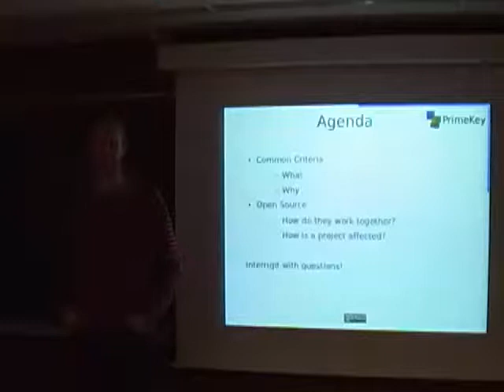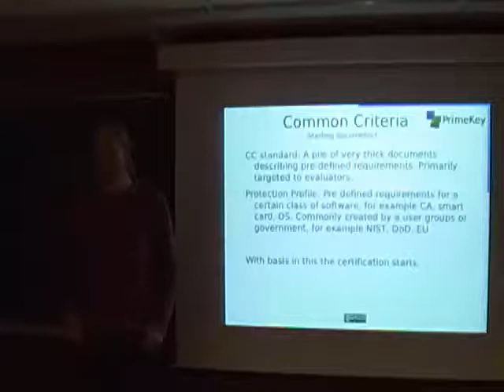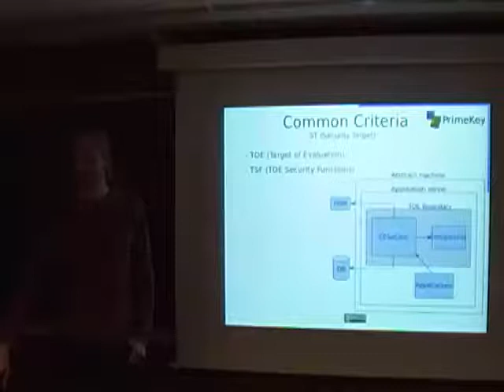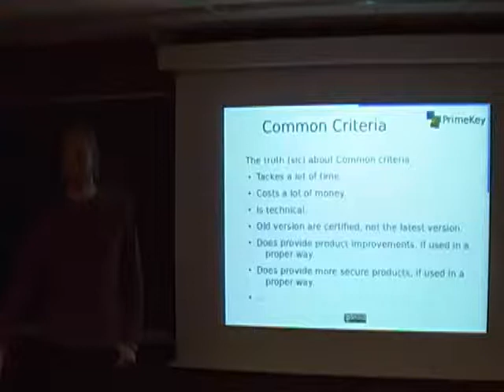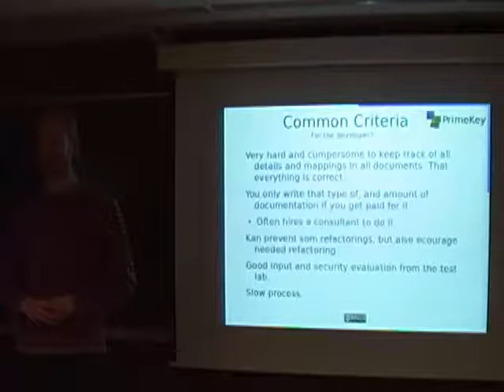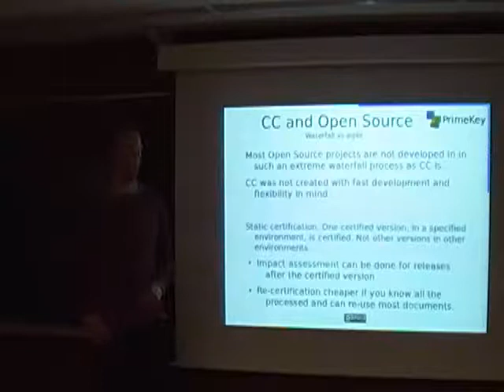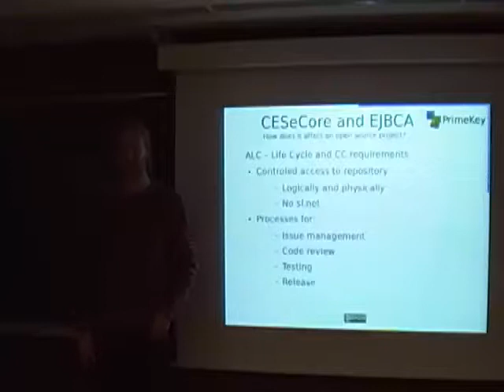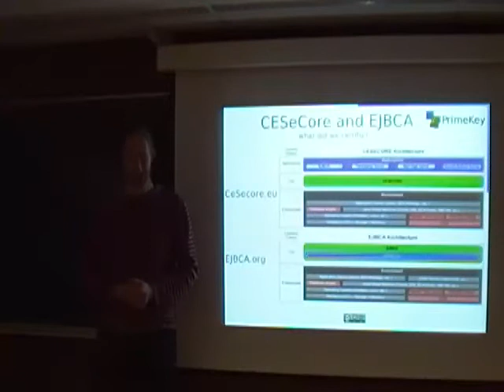fosdem2012 tomas gustavsson cesecore common criteria